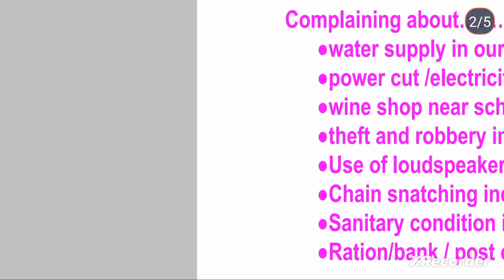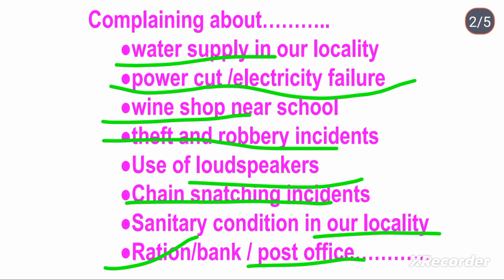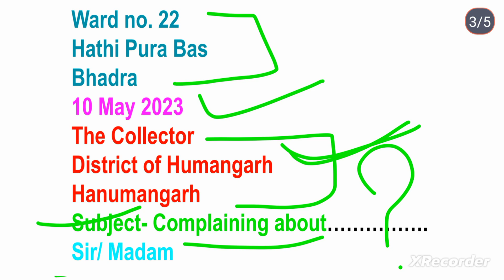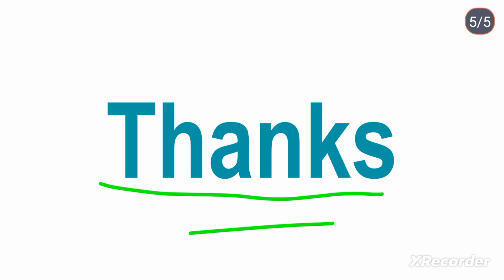Letters for class 9,10,11,12 || Complaining letter |english with dk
fix lines for complaining letter